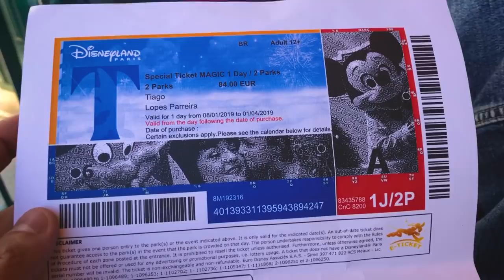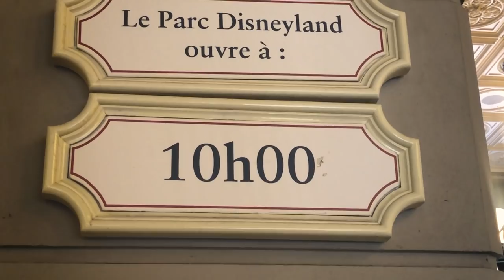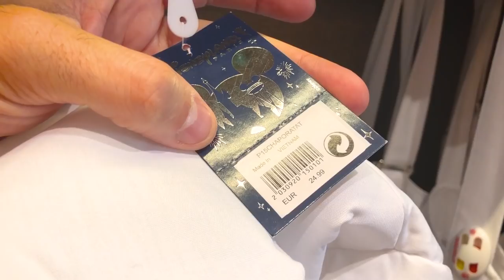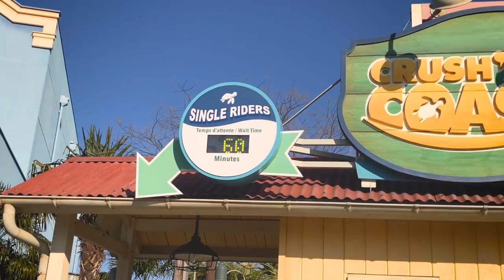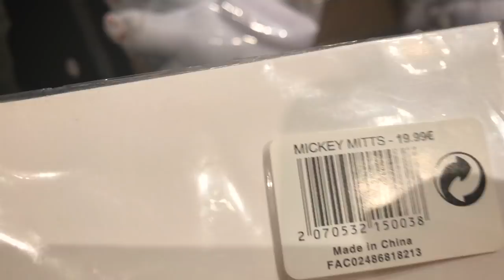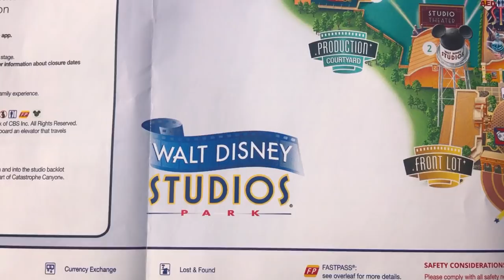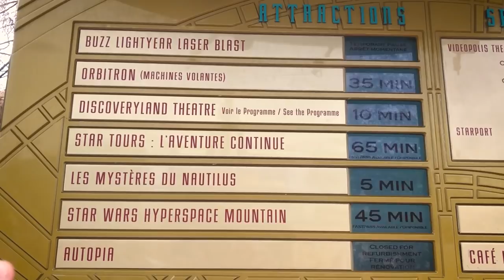DISNEYLAND PARIS - O QUE VOCÊ NÃO PODE DEIXAR DE CONHECER NA DISNEY PARIS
Disney Paris. Disneyland Paris. Dicas da Disney de Paris. Tudo sobre a Disneylândia de Paris. Tudo que não te contaram! Fiz um vlog na disney para contar tudo. Tudo que você nao deve deixar de saber sobre a Disneyland de Paris na França. A antiga EuroDisney. Vlog na Disney Paris 2019.

índice do vídeo:
00:00 - Inicio
01:05 - Entrada dos parques
01:50 - The Hollywood Tower
03:05 - Montanha ussa do Aerosmith
04:38 - Ratatouille
06:16 - Crush Coaster
08:07 - Disneyland Park
08:30 - Disfile/Parada dos personagens
10:49 - Hyperspace Mountain
12:37 - Adventureland
12:43 - Piratas do Caribe
13:34 -  Montanha Russa Indiana Jones
15:23 - Espetaculo Final
15:58 - Final